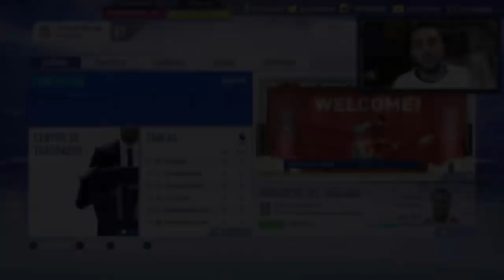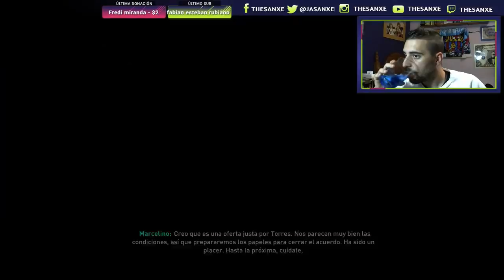FIFA 19 LIVERPOOL FC Modo Carrera #8 | UN EQUIPO DE ZURDOS | CON PARTNER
Grandes novedades que EA a añadido al modo carrera Fifa19:
En las opciones antes de empezar un Modo Carrera hay una nueva dificultad después de Leyenda, se llama "Ultimate".
En el menú de juveniles, un ojeador con muchas estrellas de experiencia encontrara un gran número de jugadores mientras que un ojeador con muchas estrellas de criterio encontrará mejores jugadores.
Si pones a un jugador en lista de transferibles o cedibles, llegaran muchas mas ofertas que el año pasado.
Los jugadores juveniles han sido mejorados, ahora tienen una cara más real y hay más variedad de nombres
Nuevos entrenamientos de atributos, ahora se pueden aumentar también los atributos de Velocidad y Fuerza.
Al final de la temporada se ha añadido el "UEFA Team of the Year", que será una lista de mejores porteros, defensas, centrocampistas y delanteros, habrá muy pocos jugadores que lleguen a 99 de Velocidad, a diferencia del año pasado que la mayoría de jugadores jóvenes con mucho potencial llegaban a esta cifra.

Mis Redes

Recomendaciones

Las voy cambiando mucho pero...
- Musica intro: Narcos BSO
- Musica de la outro: Plata o plomo